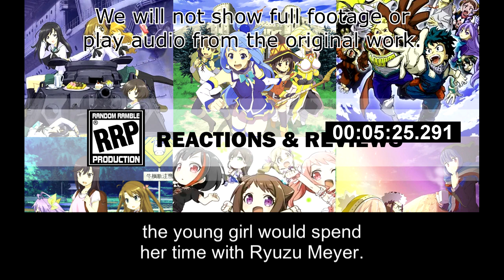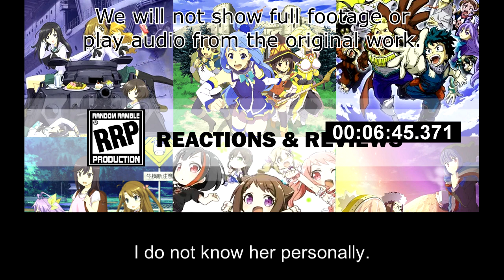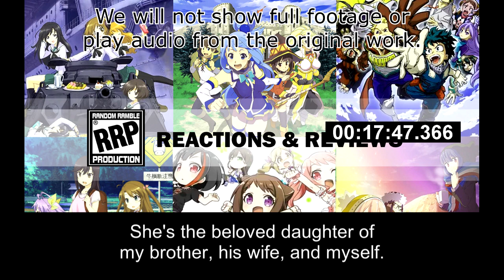[Live Reaction] Re:Zero Ep43